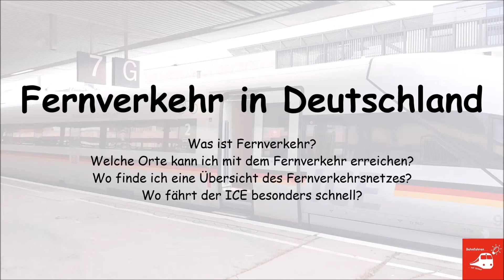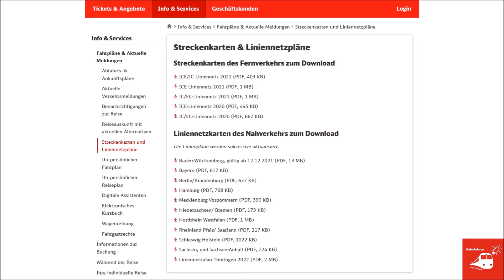Fernverkehr in Deutschland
Was ist Fernverkehr? Welche Orte kann man mit den Fernverkehrszügen erreichen? Wo finde ich eine Übersicht des Fernverkehrsnetzes? Wo fährt der ICE besoners schnell? Was ist eine Schnellfahrstrecke? Diese Fragen werden in diesem Video geklärt!

▬ Inhalt ▬▬▬▬▬▬▬▬▬▬▬▬▬▬▬
0:00 Einleitung
0:16 Was ist Fernverkehr?
0:55 Wo finde ich eine Übersicht?
1:09 Fernverkehrsnetz

▬ Wichtige Hinweise! ▬▬▬▬▬▬▬▬▬
Dieses Video enthält keine Werbung, sondern soll sachlich zu diesem Thema informieren! Ich bekomme keinerlei Gegenleistungen für dieses Video durch die in diesem Video thematisierten Unternehmen.

Die Informationen, die dieses Video enthält, wurden im Vorfeld gründlich recherchiert. Dennoch kann es selbstverständlich zu Fehlern oder Änderungen kommen, es ist somit Aufgabe des Zuschauers, sich vor der Fahrt über die Korrektheit der hier zusammengestellten Informationen zu erkundigen. Für die Inhalte des Videos relevante Quellen sind bei "Links" zu finden.

"Bahnfahren auf Schlau" soll dir dabei helfen, sicherer mit dem Thema Bahn umgehen zu können und dich bei deiner nächsten Bahnreise zu unterstützen. Dabei zeige ich dir die wichtigsten Dinge, die du beim Bahnfahren beachten solltest, von der ersten Fahrkarte bis hin zu fortgeschrittenen Spartricks. Ich möchte dich an dieser Stelle dazu ermutigen, dich weiter auf meinem Kanal umzuschauen und dir mehr Wissen zum Thema Bahn anzueignen.
Der Klimawandel betrifft uns alle, weshalb ich dir dabei helfen möchte, deine persönliche Mobilität klimafreundlich zu gestalten.